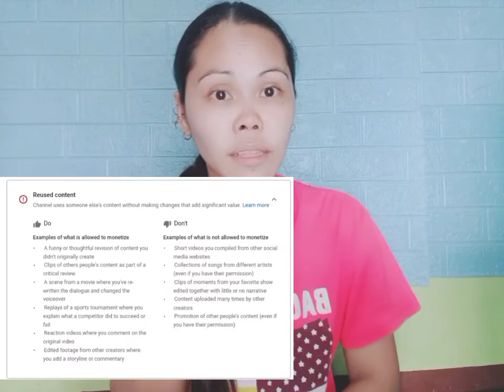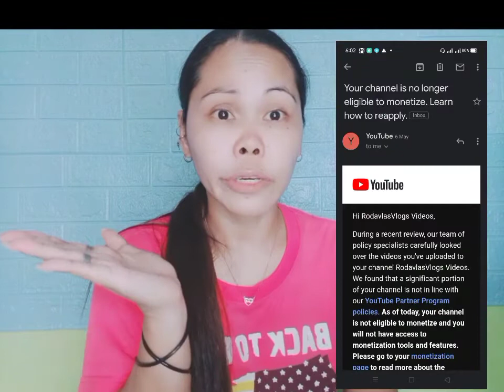Reused Content? not approved ng Dalawang beses | Na De'Monetize? | monitization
ang video kong ito ay isang tutorial at tips & tricks kung papano naibalik yong monitization ko mula sa pag ka de monitize  dahil nga na de monitize ako ng dalawang beses dahil sa reused content ko, kung gusto niyong malaman panoorin niyo lang ang video na ito hanggang dulo pra alam niyo kung ano ang mga dapat na sundin at gawin.